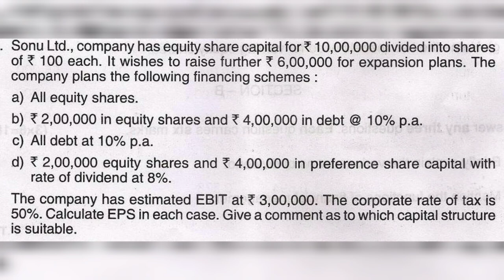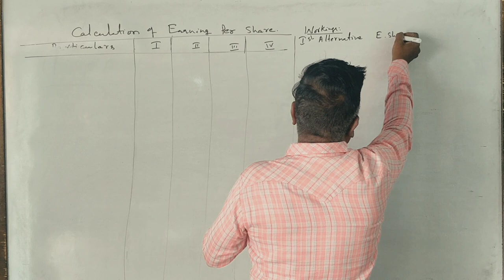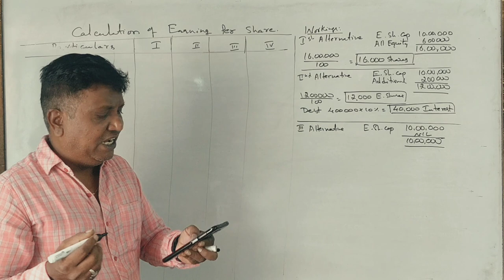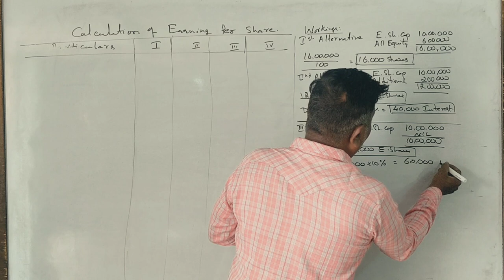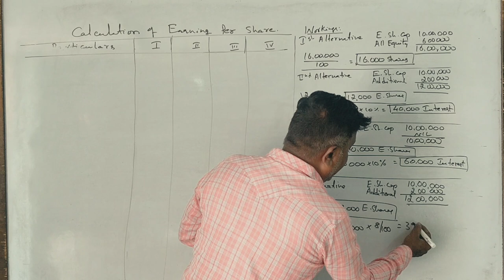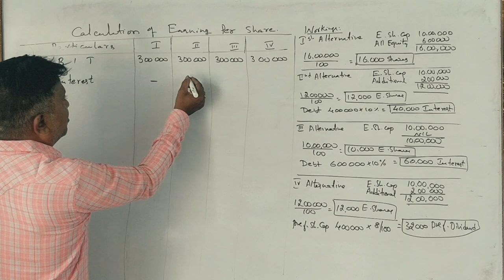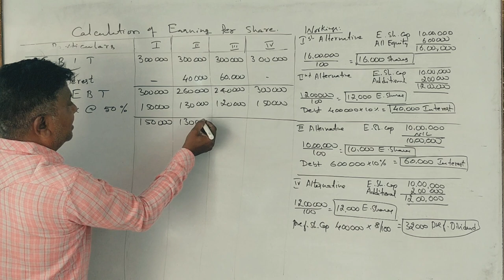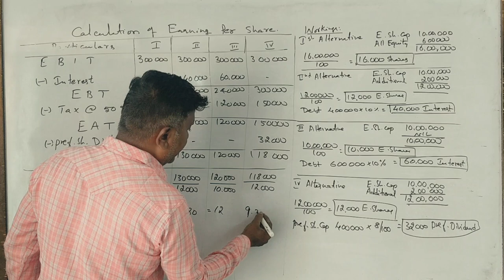Earnings Per Share in Kannada PART 22 (2018 B.Com Question Paper for 14 Marks) By Srinath Sir